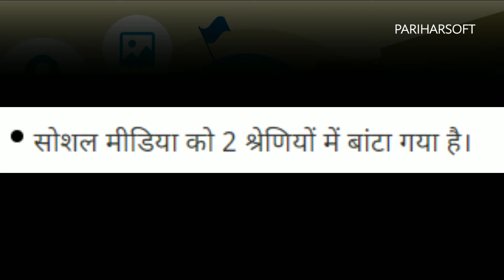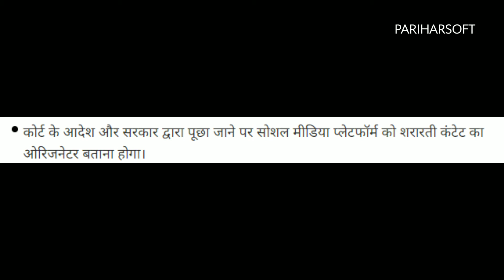सोशल मीडिया, OTT प्लेटफार्म को लेकर सरकार ने जारी की गाइडलाइन्स, जानें क्या है खास New Guidelines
1Like=Love
1Subscribe=Family
1Share = Support

Love, Family & support

LINKS► Nahi h bhai kyuki paid video nahi h

Cheers
pariharsoft